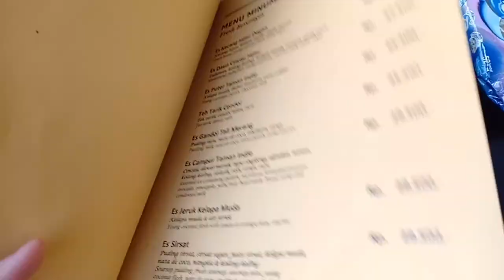Taman Indie Resto Malang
Baik sarapan, makan siang maupun dinner ... semua bisa dilakukan di sini loh, di Taman Indie river view resto.

Pun resto ini telah memenangkan penghargaan Jawapos Culinary Awards, pemenang ke-3 kategori Indonesian Restaurant of The Year - Malang, tahun 2019 ini.